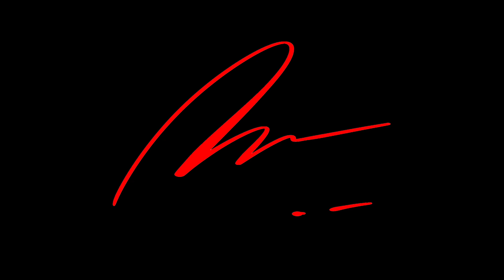Una Muestra de Nuestro Trabajo en este 2021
Conoce nuestro trabajo en fotografía y video de Boda , se parte de nuestro canal y gana sesiones gratis que se rifan entre nuestros suscriptores , permitenos capturar esos momentos increíbles del días más importante de sus vidas.✅